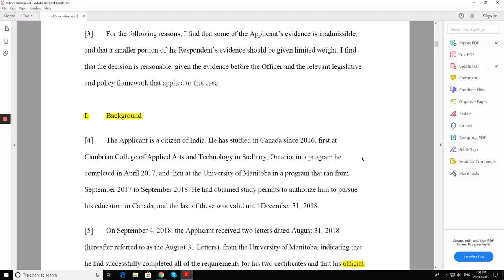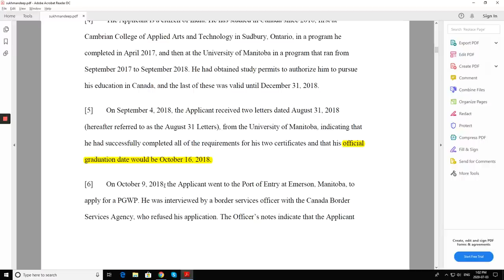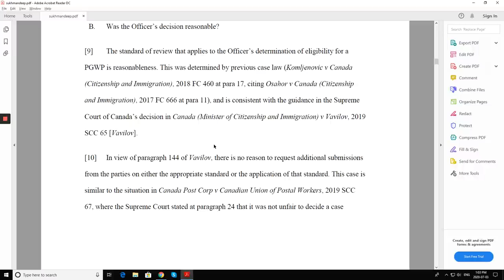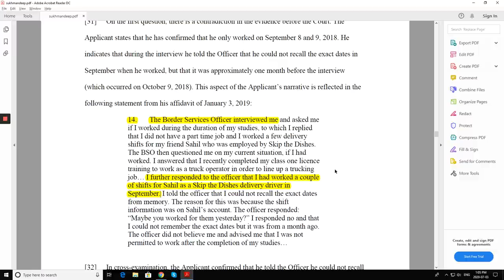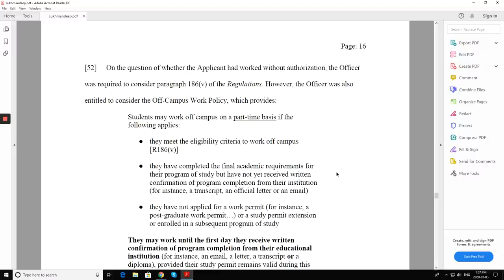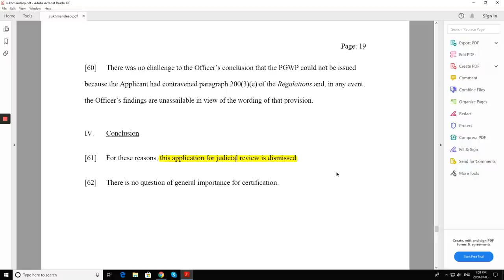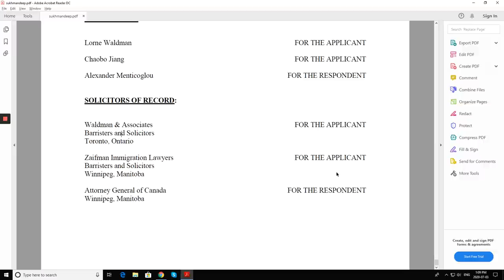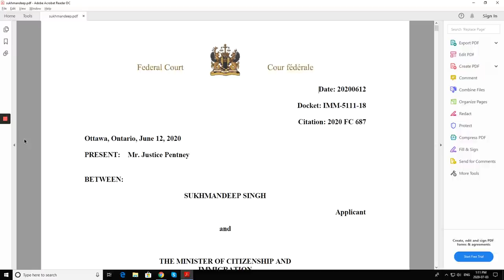Student issued deportation after refused PGWP on border